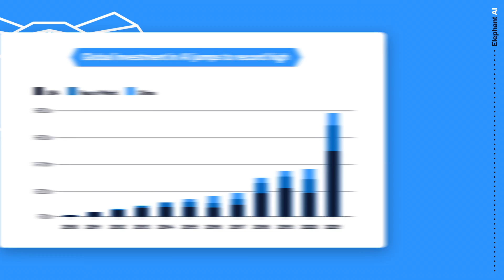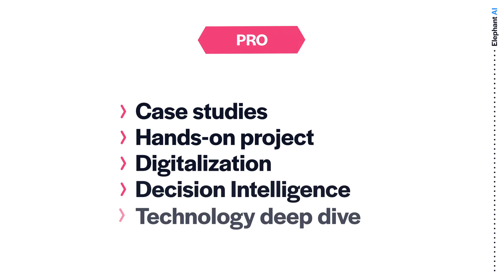Join Elephant AI - A new online course for AI Project Managers by Maria Parysz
The most comprehensive and practical AI for Project Managers course in the world. Designed by Maria Parysz.